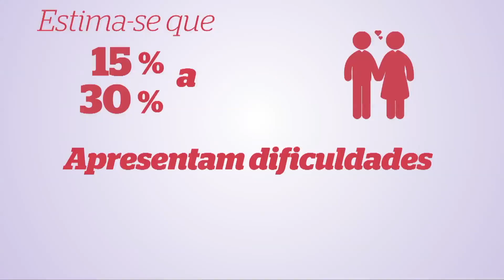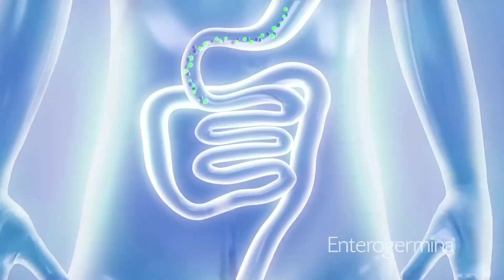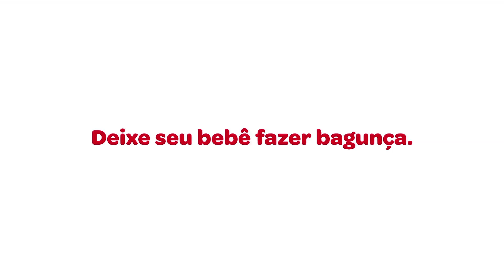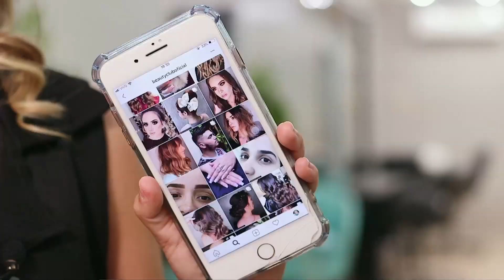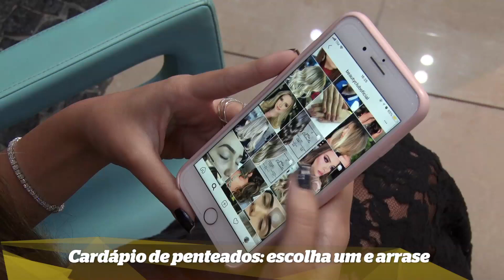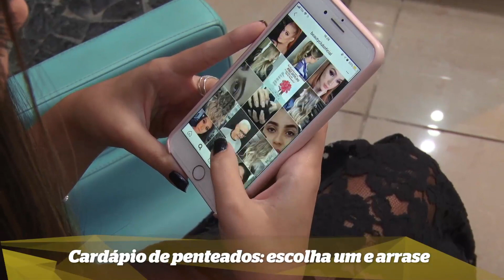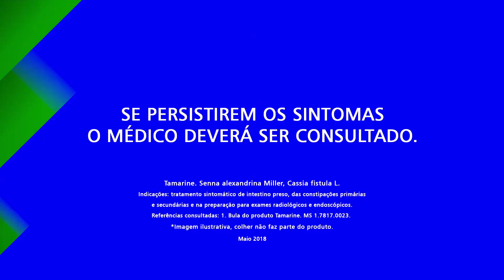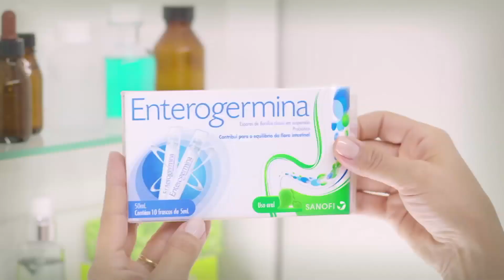Programa Sempre Bem - 25/10/2018 - na íntegra - by Farmácias Pague Menos